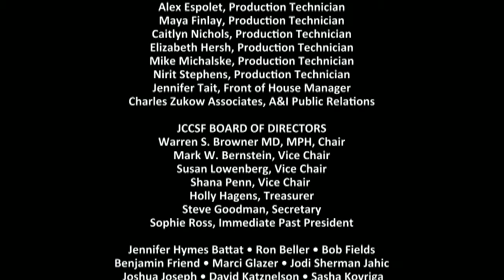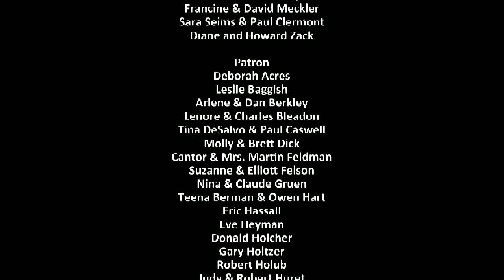Advanced Style with Ari Seth Cohen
Ari Seth Cohen, 33, is the creator of the blog Advanced Style. Before becoming a blogger, he spent several years working in fashion .

These videos are from blog . I take videos and photos of men and woman over 50 who are stylish,creative and vital. My blog .

Old is the new young. Witness the river of beauty and fashion ad campaigns featuring older women: Charlotte Rampling (69), Helen Mirren (69), Diane Keaton .

Alice Carey threw a wonderful Indian Tea Party to celebrate the ladies of Advanced Style A film by Derek Mega- for .